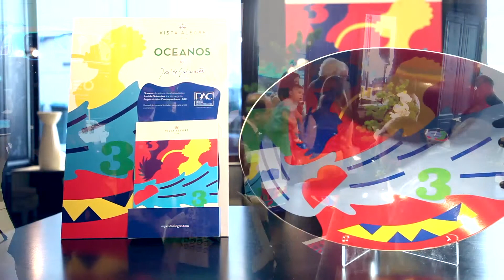Evento apresentação peça "Oceanos" - Loja do Chiado | 30.06.2014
Evento de apresentação da 12ª peça do Projeto Artistas Contemporâneos (PAC) "Oceanos".
Criada pelo reconhecido artista plástico José de Guimarães, esta centro de mesa é uma evocação histórica do espaço marítimo e da sua importância de aventura e descoberta para o povo português.

Launch event of the twelfth piece of the Contemporary Artists Project "Oceanos".
Created by acclaimed plastic artist José de Guimarães, this centrepice is a historical evocation of the ocean space and its importance, in terms of adventure and discovery, for the Portuguese people.